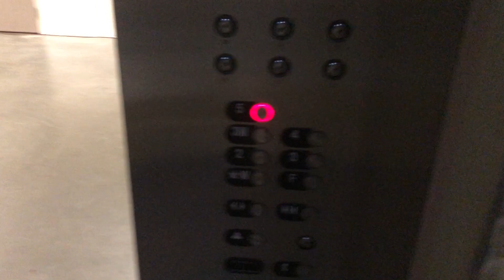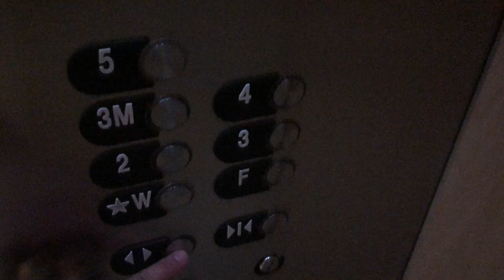Otis Gen2 service elevator – Fr. Wm. Patrick Power Center– Duquesne Uni. – Uptown, Pittsburgh, PA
[Recorded 07/21/2023 with @AdazElevatorz]
This is the service elevator at Duquesne's Power Center. It took me a long time to get this 1 as it was always behind locked doors, and the only other time I managed to get back here the elevator happened to be broken. But finally when I was here with Adam over the summer we got back here and it was working.
This elevator's in better condition than the main elevators, but still a bit worn, and the lighting's very dim. This 1's definitely not nearly as loud. The main 1s are so loud that they sound like they're going to break any moment! There's a sign saying card access required, but all I know is floor "*W" (the main floor) and "5" were not locked. Didn't try the other floors. This is right across from the Forbes Garage.

ELEVATOR INFO:
Type: Combination Passenger/Freight
Equipment ID: 671154
Capacity: 4000 lbs.
Speed: 350 fpm
Maintenance company: Otis
Installed: 2007